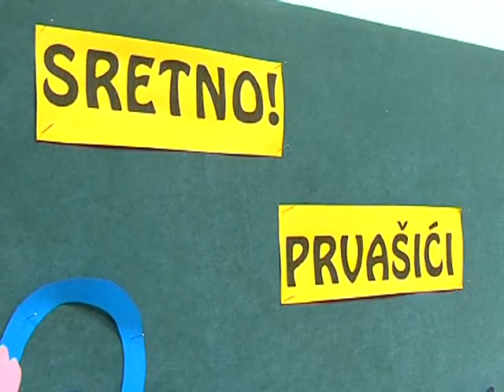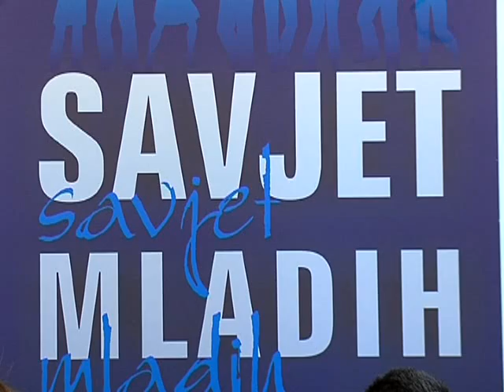22.09.2010. Osječka televizija, Osijek - Vijesti